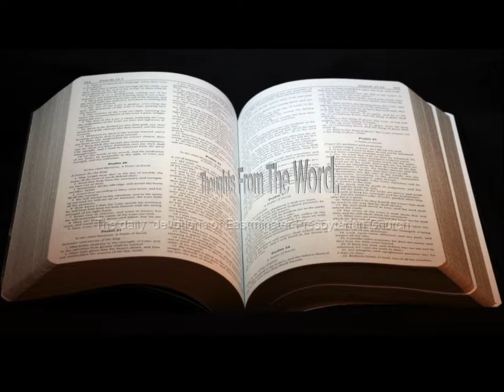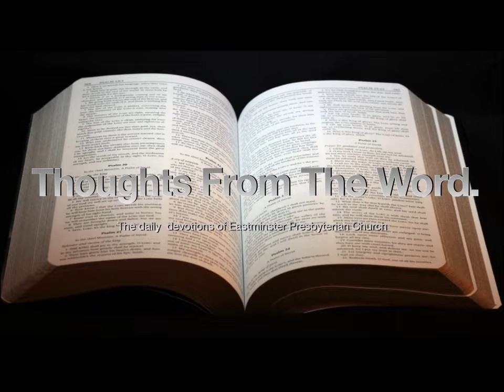Thoughts From The Word 6/7/2022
ESV Bible
"Voices From The Past: Puritan Devotional Readings Volume 1," Banner of Truth Publishing, 2009